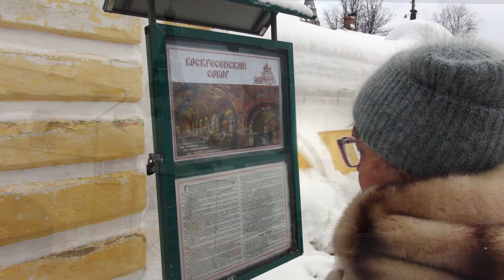Театральная зима-2022. Часть 2. Тутаев (Романов-Борисоглебск)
Часть 2 фильма "Театральная зима-2022".
11 февраля 2022 г.
Беглая зарисовка старой части города.  Воскресенский собор, парк СССР, администрация города, вид на Романовскую сторону Волги: Церковь Казанской иконы Божией Матери и Спаса Преображения, Крестовоздвиженский храм,  церковь Вознесения(Леонтьевская).
(Летние фотографии взяты из сети).